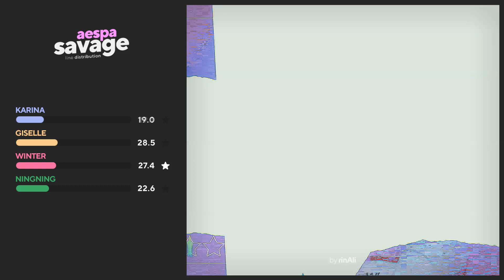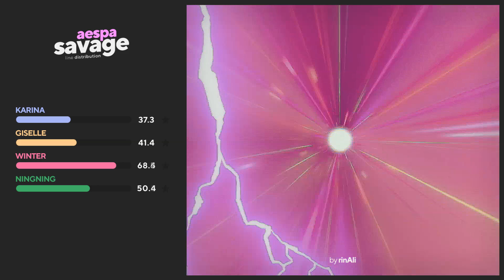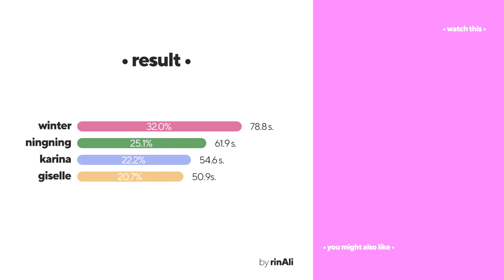aespa - Savage Line Distribution | 에스파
This is the best support from you^^

Artist: aespa 에스파
Song: Savage
Album: Savage